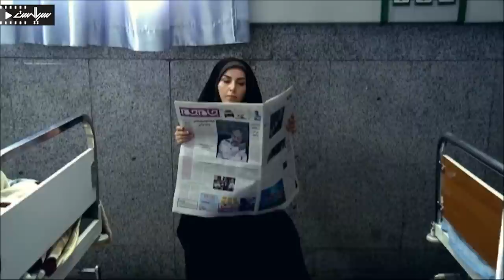لیلا اوتادی در سریال پلیسی و اجتماعی زخم - قسمت 11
Serial Zakhm - Episode 11

برای تماشای قسمت های بعدی سریال زخم بر روی لینک زیر کلیک کنید:
خلاصه داستان سریال زخم :
محوریت اصلی داستان، زنانی است که به عنوان مشاور در نیروی انتظامی مشغول به کار هستند. داستان این سریال دربارهٔ سروان الهام پویا با بازی اوتادی است که دانش‌آموخته روانشناسی و فارغ‌التحصیل دانشکده افسری بوده و به عنوان مشاور و مددکار در کلانتری 132 مشغول به کار می‌شود. او که به خاطر انتخاب چنین شغلی به شدت با پدرش دچار مشکل است، حالا در مواجهه با چالش‌های اجتماعی درگیر معضلات و مشکلات بزرگتری می‌شود …

بازیگران:
 لیلا اوتادی، همایون ارشادی، محمد صادقی، انوشیروان ارجمند، امیر نوری، برزو ارجمند، فقیه سلطانی ،  جمشید جهانزاده، مهرداد ضیایی، امیرحسین آرمان، معصومه بافنده، میثاق جمشیدی، حسام شجاعی، رخساره شجاع الدین...

ژانر: پلیسی
Synopsis:
The main focus of the story is women who work as consultants in the police force. The story of this series is about Capt. Elham Pouya, played by Otadi, who studied psychology and graduated from the officer's college and works as a consultant and assistant in the 132 police station. He, who is in serious trouble with his father because of choosing such a job, is now involved in bigger problems and problems in the face of social challenges...

Cast:
Leila Otadi, Homayun Ershadi, Mohammad Sadeghi, Anoushirvan Arjamand, Amir Nouri, Borzou Arjmand, Faqihe Soltani, Jamshid Jahanzadeh, Mehrdad Ziyai, Amir Hossein Arman, Masoumeh Bafande, Misaq Jamshidi, Hesam Shojaei, Rokhsare Shojaedin...